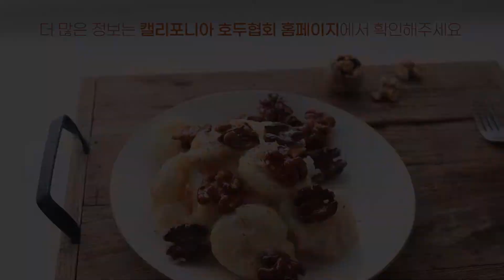[캘리포니아 호두협회(california walnuts)] 월넛 쉬림프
바삭한 새우튀김과 호두를 달달한 소스로 버무린 허니 월넛 쉬림프!

캘리포니아 호두를 설탕에 조리면 달콤함과 고소함을 더욱 잘 느낄 수 있어요.
여기에 달콤한 소스의 쉬림프를 곁드리면 너무 잘 어울리는 메뉴를 만나볼 수 있습니다.

덮밥으로 활용하는 걸 추천해요!

영상을 보고 따라해 보세요 :)

[재료]
캘리포니아 호두 60g, 설탕 63g, 마요네즈 100g, 연유 15g, 꿀 10g, 냉동새우 250g, 밥 1공기, 물 50ml

[만들기]
1. 달군 팬에 물과 설탕을 넣고 풀어준 후 캘리포니아 호두를 넣고 졸여요.
2. 졸인 캘리포니아 호두를 식힘망에 한 김 식혀요.
3. 냉동 새우는 에어프라이어 180℃에 10분간 돌려요.
4. 마요네즈, 연유, 꿀을 섞은 소스를 새우에 버무려요.
5. 캘리포니아 호두와 새우를 밥 위에 올리면 완성입니다.